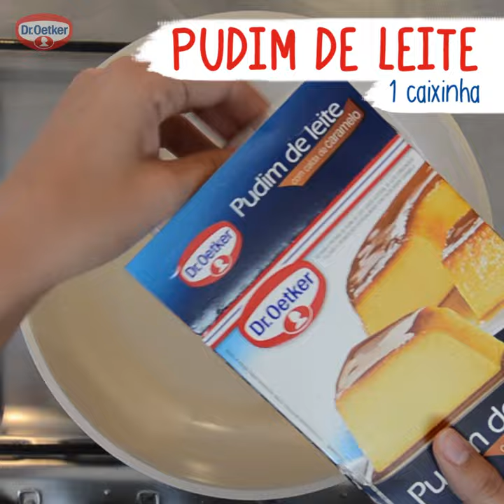TORTA DE CREME COM BANANA CARAMELADA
Aprenda esta receita deliciosa de Torta de Creme com Banana Caramelada!